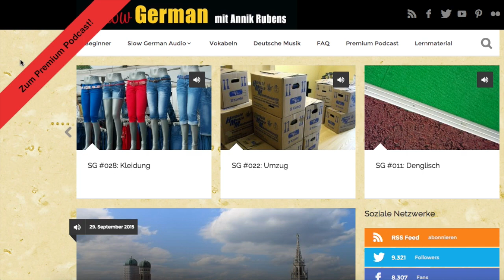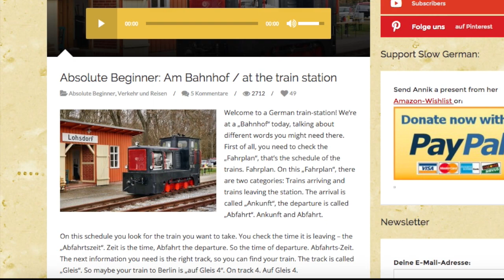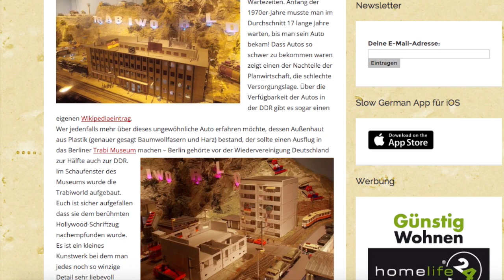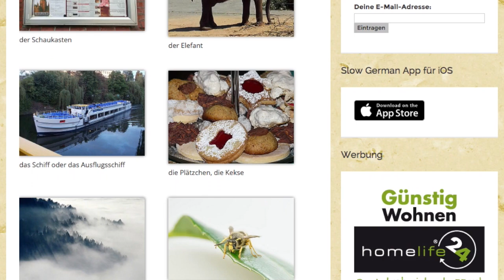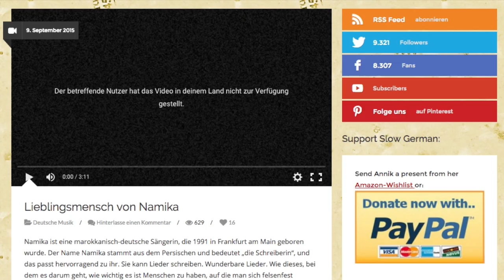Slow German - German Resource Review - Deutsch lernen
In this video I talk about the blog "Slow German". I mention several things in this video. You can find links below for all of that.